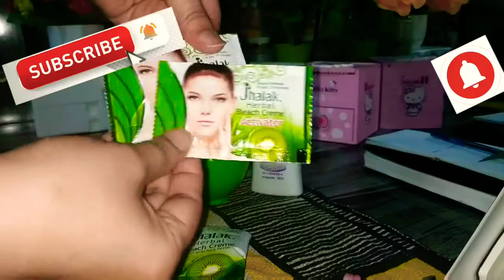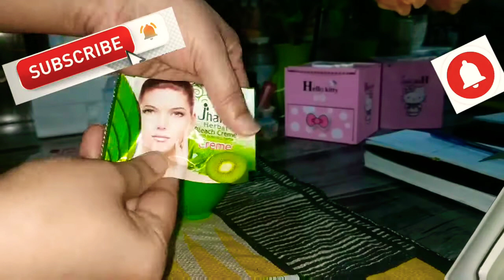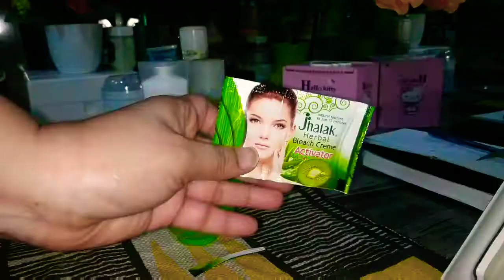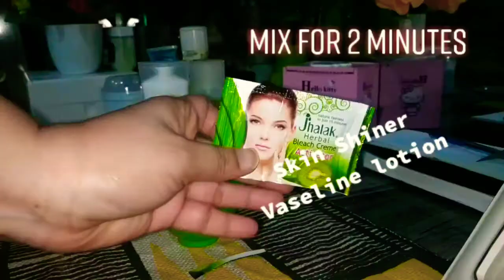Instant Whitening in 10 Rupees 👍✔️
Blogs by Anaye Shah ✔️
Blogs-by-Syeda-Anaye-Shah✔️
Sayeda Angelic Mahneel Hifza Shah ✔️

Instant Whitening Bleach Cream
 Jhalak Bleach cream
Only  in 10 Rupees 👍
Enough for Face Bleach ✔️